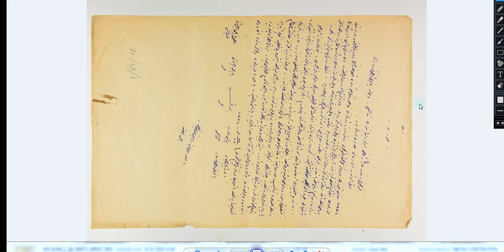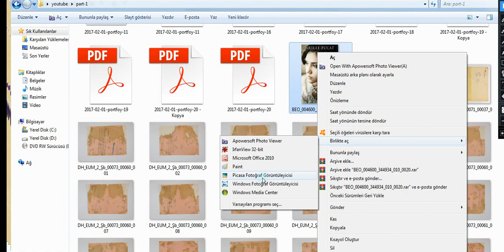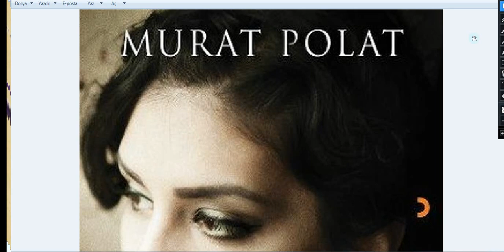361.DERS MAVZERLERLE SALDIRAN BİN KİŞİLİK BİR ERMENİ ÇETESİ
OSMANLICA DERSLERİ, OSMANLI PALEOGRAFYASI, ARŞİV TASNİFLERİ, OSMANLI TARİHİ, SİYAKAT, RİKA, DİVANİ, TALİK YAZI, SÜLÜS YAZI, DEVLET ARŞİV BAŞKANLIĞI, DERSİMİZDE İŞLEDİĞİMİZ BELGEYİ İNDİREBİLMEK İÇİN LİNKE TIKLAYINIZ